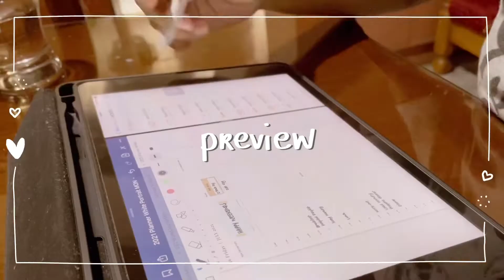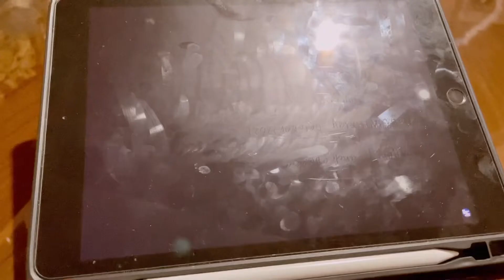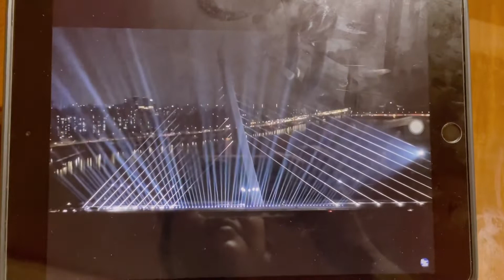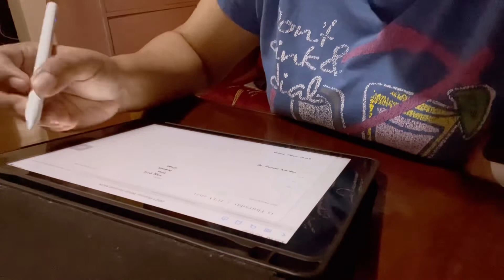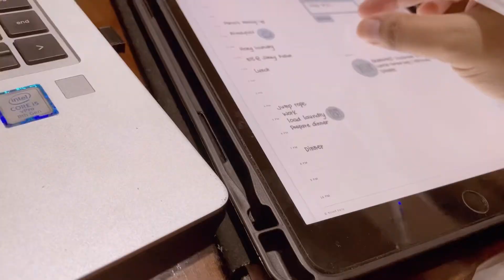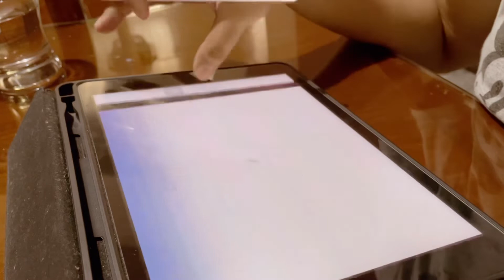day in the life vlog | mom of 2 | philippines | silent vlog